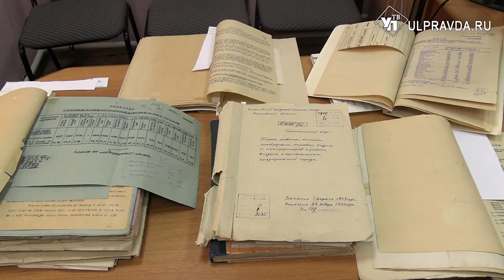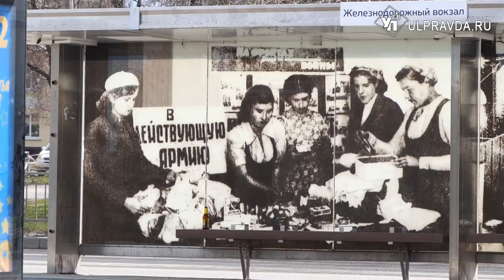Кузница офицерских кадров, эвакуированные заводы. Как боролись за Победу в тыловом Ульяновске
Почти два года Ульяновск носит почётное звание «Город трудовой доблести». На федеральном уровне признан существенный вклад нашего города и его жителей в победу в Великой Отечественной войне. Об этом теперь напоминает и мемориальный комплекс со стелой.